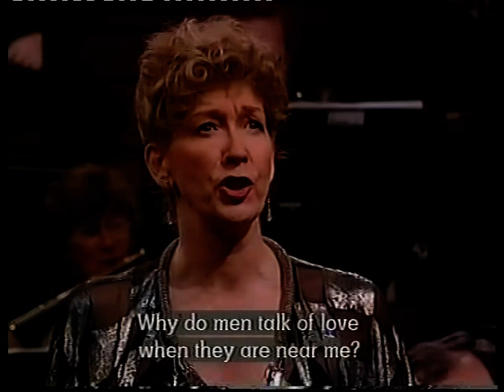Felicity Lott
Felicity Lott singing at the "Last Night of the Proms in 1994